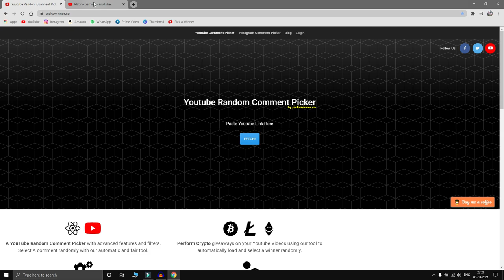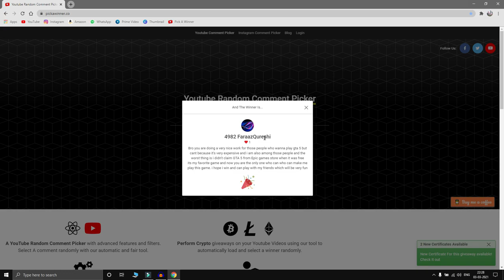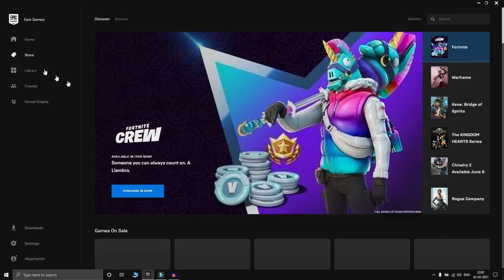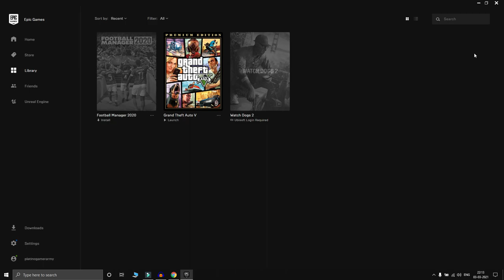GTA 5 Giveaway Winner Announcement [ 2X GTA5][Special Announcement TOO] 🤑🤑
▬▬▬▬▬▬▬▬▬ஜ۩☆۩ஜ▬▬▬▬▬▬▬▬▬

▬▬▬▬▬▬▬▬▬ஜ۩☆۩ஜ▬▬▬▬▬▬▬▬▬

▶✌Valorant ID:PlatinoGaming YT :# INDIA
🌍Specs(Gaming Laptop)

▶Laptop Name -  ASUS ROG STRIX
▶Processor - INTEL i7 9th Gen
▶Memory & Storage - 16GB RAM
▶Graphics Card - NVIDIA GFORCE GTX 1650Ti
▶Storage - 1TB SSD , 500GB HDD
✔Comments Rules
The following are not allowed:
👉🏻Bullying/Racism
👉🏻Swearing
👉🏻Inappropriate/sexual comments
👉🏻Sharing of personal info

THANKS FOR ALL OF YOUR SUPPORT GUYS